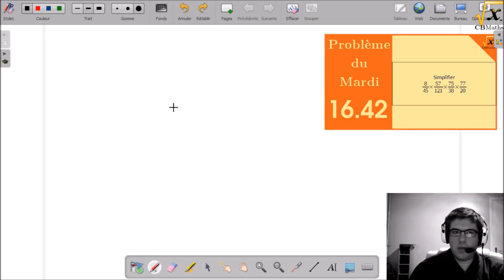Simplification de fractions | Pb Mardi #16.42